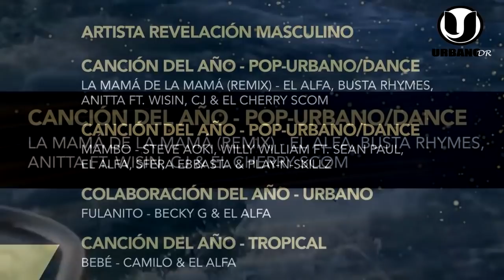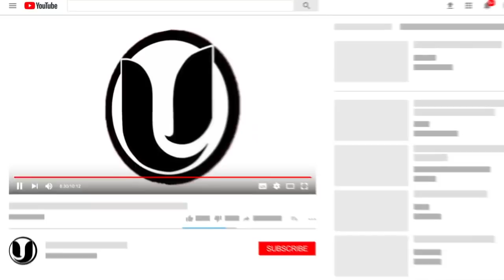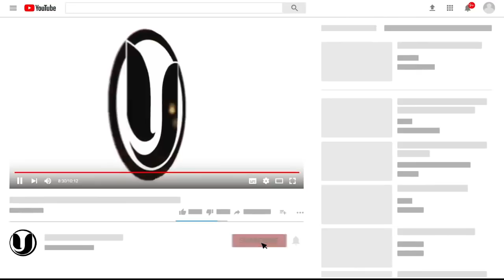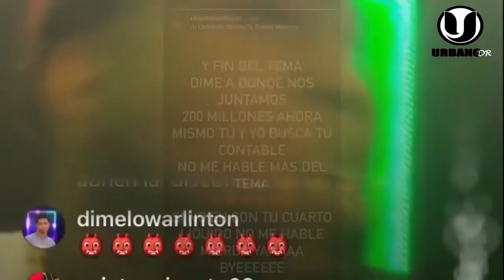¡SE ARM0OO! EL ALFA LE SACA LA LENGUA ANUEL LO DEJAN SECO EN PREMIOS LO NUESTRO EL ALFA MAS NOMINADO